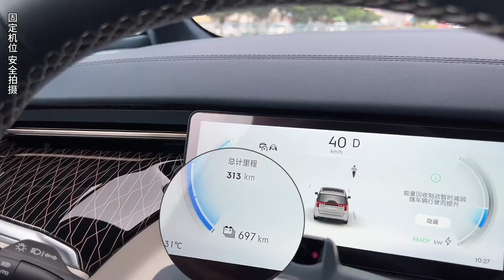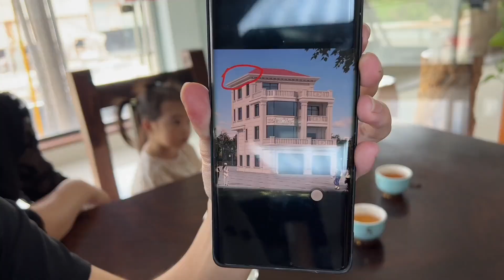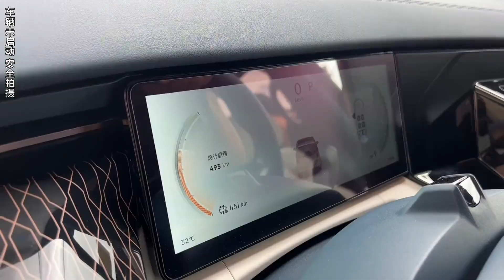公公带家人崇武看石材，光外观干挂就得30多万，大家觉得哪种更好